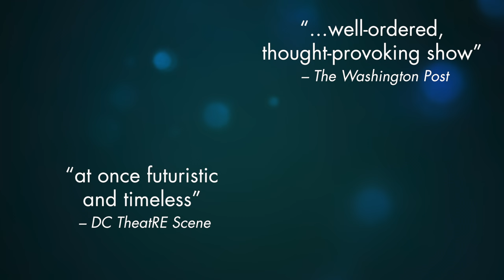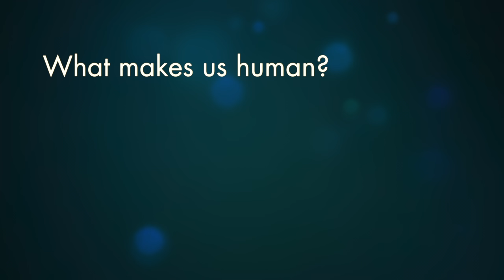Olney Theatre Center presents MARJORIE PRIME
Olney Theatre Center presents the Pulitzer Prize nominee MARJORIE PRIME, by Jordan Harrison. Directed by Olney Theatre Center Artistic Director Jason Loewith. Click here for info and to purchase tickets